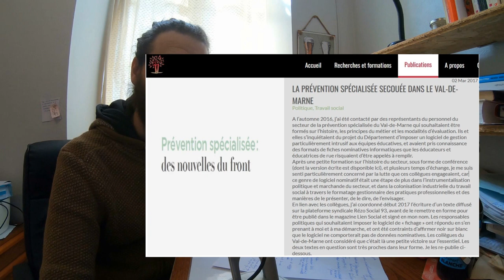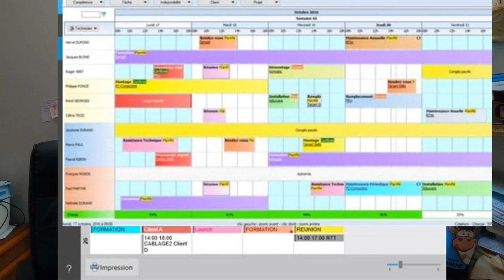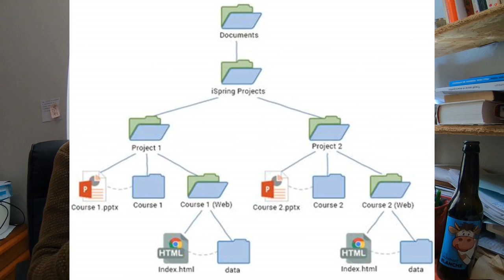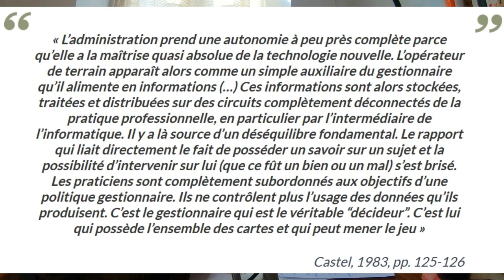Usages numériques au service de l'industrialisation du travail social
L’écosystème du « travail social » est en voie d’industrialisation. Ce podcast examine en quoi des usages numériques contribuent aux phénomènes d’industrialisation : instrumentalisation des secteurs, formatage des pratiques, prolétarisation des travailleur·euse·s.

Podcast "Sons rouges et noirs" tiré de l'article du même nom paru dans la revue le Sociographe en juin 2023